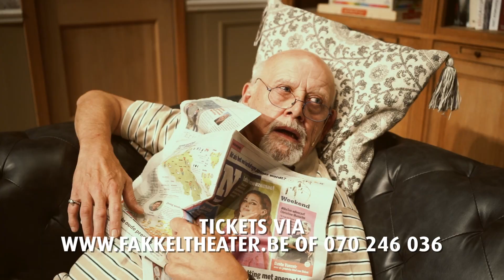TRAILER OOST WEST THUIS BEST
Regie en Auteur: Jeroen Maes
Cast: Carry Goossens, Danni Heylen, Bart Van Avermaet, Lynn Van den Broeck en Ann De Winne

Jean en Jenny De Bie knijpen er steevast met het voorjaar voor enkele weken tussenuit. Tot voor kort steeds naar dezelfde plek, het door Jean zo geliefde Spaanse Calpe.

Vorig jaar echter zijn ze ,door een vervelend virus, in eigen land moeten blijven. Deze ‘staycation’ is Jenny zodanig goed bevallen dat ze dit jaar een wandelvakantie geboekt heeft bij ‘De Molse Meren’. Dit uiteraard zeer tegen de zin van Jean, maar Jenny’s wil is wet!

Als op de dag van vertrek de huisvriend Alex nog snel even binnenspringt ziet Jean een kans om dit vertrek enigszins uit te stellen. Alex is echter niet van plan lang te blijven zijn minnares wacht hem op in de auto. Jenny mag haar zeker niet tegen het lijf lopen want zij is de beste vriendin van Rita, de vrouw van Alex.

Als dit door omstandigheden toch gebeurt, gaan de poppen aan het dansen en moeten beide boezemvrienden zich in duizend bochten wringen om zich uit deze situatie te redden. Maar of hen dat lukt ….?

‘Oost West, thuis best’ is een situatiekomedie pur-sang. Boordevol misverstanden, volgehouden leugens en heerlijk herkenbare personages.